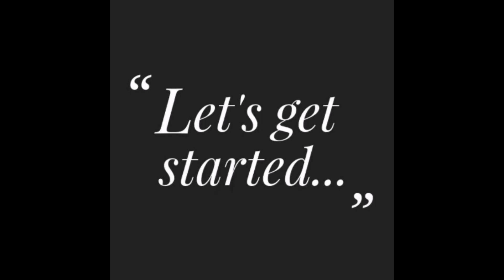New Design - Face Mask Sewing Tutorial | Cloth Face Mask | Mask making ideas | Breathable Mask